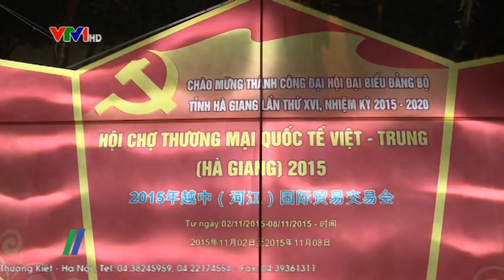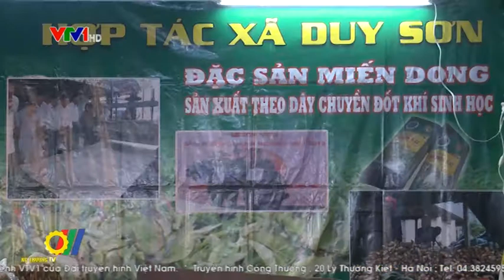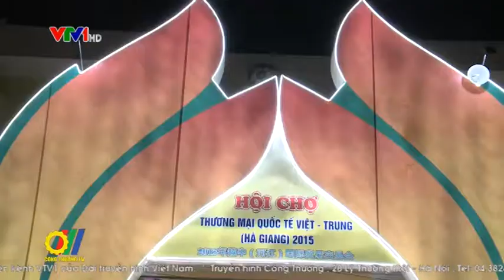Hội chợ quốc tế Việt - Trung (Hà Giang) 2015: Cơ hội đẩy mạnh giao thương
Hà Giang là một tỉnh thuộc vùng Đông Bắc Việt Nam tiếp giáp với các tỉnh Cao Bằng, Yên Bái và Lào Cai, Tuyên Quang của Việt Nam và hai tỉnh Vân Nam, Quảng Tây của Trung Quốc. Do vậy Hội chợ quốc tế Việt  - Trung (Hà Giang) 2015 vừa được tổ chức tại đây là cơ hội đẩy mạnh giao thương giữa các doanh nghiệp trong tỉnh với các doanh nghiệp ngoài tỉnh và đặc biệt với các doanh nghiệp tỉnh Vân Nam - Trung Quốc...